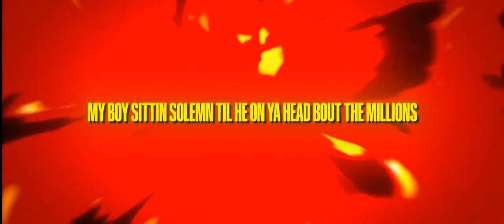SELEN TATSUKI RAP | "PLATINUM RANK" | AudeeGotClout ft. KING MARCEL & Reynes XLVII [SOULEATER AMV]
Back with another vtuber inspired rap about Nijisanji EN’s purple FPS dragon Selen Tatsuki and got my bois @kingmarcelmusik and Reynes on it!

"SELEN TATSUKI RAP | "Platinum Rank" | AudeeGotClout (ft. KING MARCEL & Reynes XLVII)"
CREDITS:
Vocals: AudeeGotClout, KING MARCEL, Reynes XLVII
Instrumental: AudeeGotClout
Mixing & Mastering: GODZtheDon
AMV: Reece Lett
Thumbnail: KING MARCEL

🕊Twitter🕊 - @AudeeGotClout
IG 📸- @audeethecloutless

Selen has an energetic, trickster-type personality. She loves to laugh and to make other people laugh. Selen enjoys messing with people, and is more likely to taunt others rather than brag about herself.

She is especially well-known for her skills in Apex Legends. She has a strong love for gaming in general, especially shooters and retro games.

While she often comes off as loud and chaotic, Selen also has a cute, wholesome side that becomes especially noticeable when drawing or making bentos, and has gained a reputation for "gap moe." She's very hardworking and often goes to great lengths to support her fellow EN Livers.